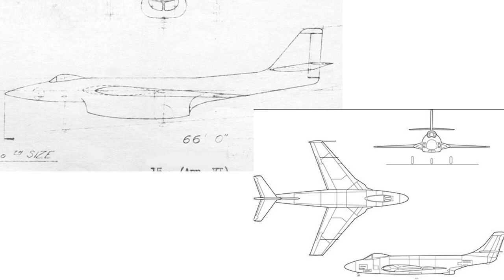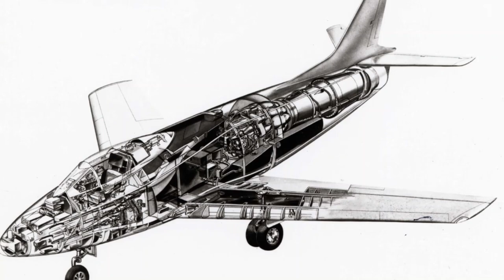YF-93A; The Forgotten Sabre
The F-86 Sabre is a legendary aircraft, though not noted for its range. But when the USAF asked for "penetration fighter" to escort its bombers, North American saw an opportunity...